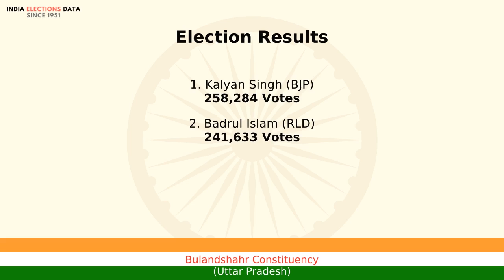Bulandshahr Constituency Uttar Pradesh loksabha Election Result 2004 Kalyan Singh BJP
loksabha election 2004 results, for Bulandshahr Constituency, Uttar Pradesh, where winner is Kalyan Singh, from political party BJP. Watch the video to know more information about other candidates, voters count, etc.